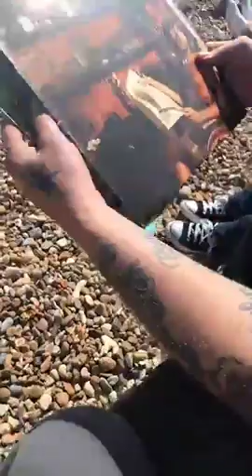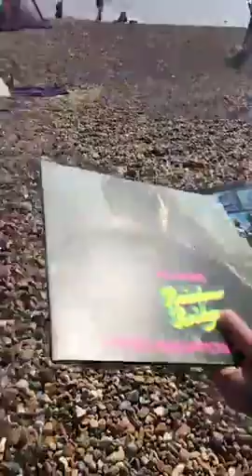Beach Felixstowe Happy club bus first ever trip